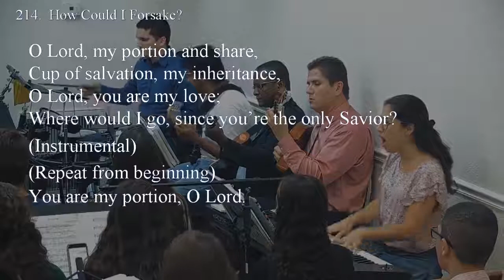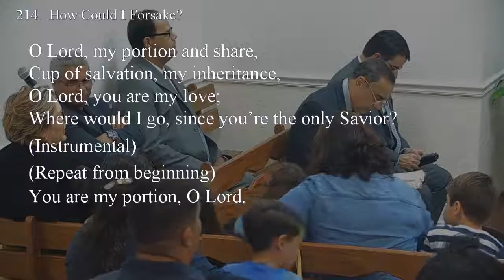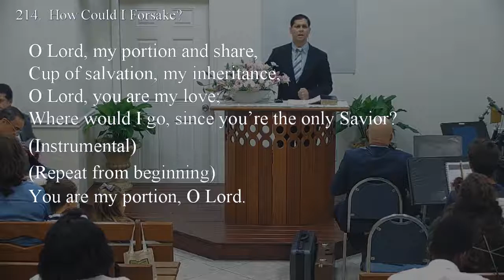214 - HOW COULD I FORSAKE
214 - HOW COULD I FORSAKE